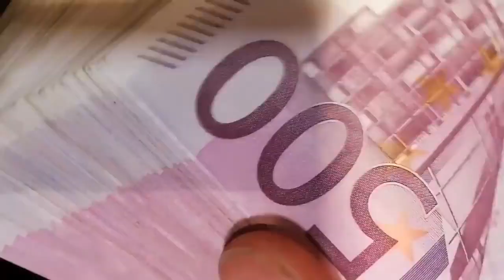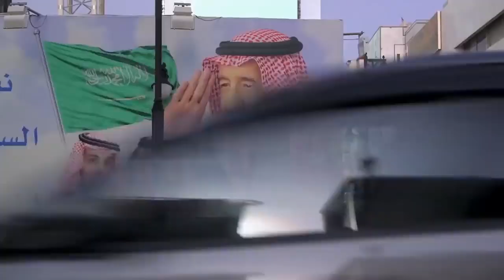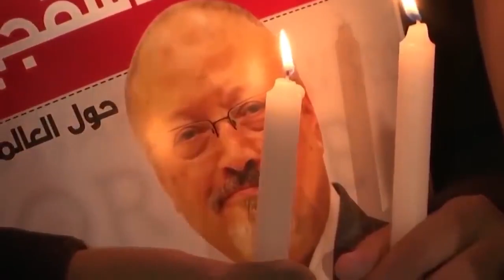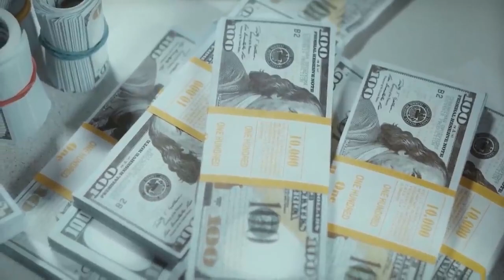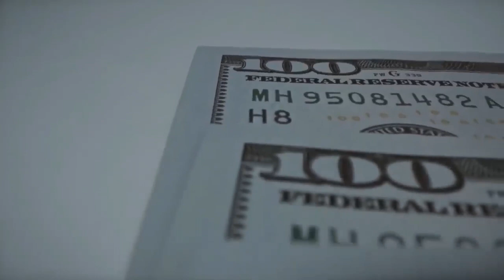A Day In The Life Of The Saudi Royal Family: Luxury, Power And Privilege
Thumbnail: The thumbnail showcases opulent palaces, luxury cars, and elegantly dressed members of the Saudi royal family.

Introduction (0:00 - 0:20):
The video opens with a sweeping aerial shot of Riyadh, the capital city of Saudi Arabia, accompanied by captivating Arabic instrumental music. The narrator introduces the viewers to the extraordinary world of the Saudi royal family, known for their unparalleled wealth, influence, and lavish lifestyles.

Segment 1 - Morning Rituals (0:21 - 2:00):
The video transitions to the luxurious interior of a grand palace where the royal family resides. The camera follows a member of the royal family as they wake up to a breathtaking view of their palace grounds. The morning routine includes a personal chef preparing a sumptuous breakfast, followed by a team of personal assistants assisting with dressing in traditional Saudi attire. Viewers catch glimpses of intricately designed rooms, adorned with gold accents and priceless artwork.

Segment 2 - Briefing and Discussions (2:01 - 4:30):
The scene shifts to an elegant meeting room where high-ranking members of the royal family gather for discussions. A close advisor briefs them on current affairs, both domestic and international. The video highlights the family's involvement in critical decision-making processes, showcasing their immense political power and influence.

Segment 3 - Cultural Preservation (4:31 - 6:15):
This segment focuses on the royal family's commitment to preserving Saudi Arabia's cultural heritage. Viewers are taken to a private library containing rare manuscripts and historical artifacts. A family member is seen engaging with scholars and experts to discuss the importance of preserving the nation's rich history and traditions.

Segment 4 - Charitable Initiatives (6:16 - 8:00):
The video transitions to a more compassionate side of the royal family as they participate in charitable activities. Members are shown visiting hospitals, schools, and community centers, interacting with the citizens and offering financial support for various initiatives. This segment sheds light on the philanthropic efforts undertaken by the royal family to improve the lives of ordinary Saudis.

Segment 5 - Leisure and Recreation (8:01 - 9:45):
The video showcases the family's leisure activities, including a visit to a world-class equestrian center where they engage in horseback riding. The royal family is also seen enjoying traditional music and dance performances in a beautifully adorned hall within the palace, surrounded by family and close friends.

Segment 6 - Evening Extravaganza (9:46 - 12:00):
As the day comes to an end, the video captures the grandeur of a royal evening event. The family hosts a lavish dinner party attended by dignitaries, diplomats, and influential figures. The scene is filled with elegant ball gowns, exquisite jewelry, and gourmet cuisine. The video concludes with a sense of the opulence and privilege that defines the Saudi royal family's lifestyle.

Closing Thoughts (12:01 - 12:15):
The video closes with a recap of the day, accompanied by a reminder of the unique blend of luxury, power, and privilege that characterizes the lives of the Saudi royal family.

End Screen (12:16 - 12:30):
The final moments of the video include a call to action for viewers to like, share, and subscribe, as well as links to related videos about Saudi culture, history, and lifestyle.